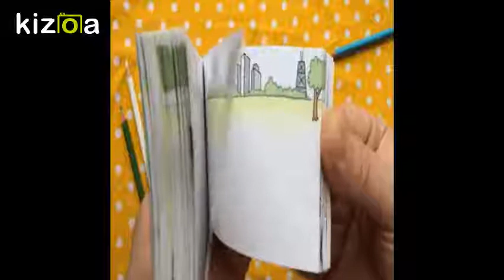Tales of the Vienna Woods por: Strauss (Naavo Figueirôa)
Música Classica